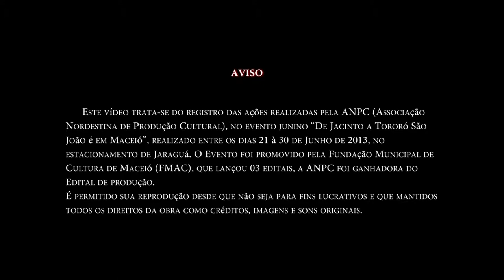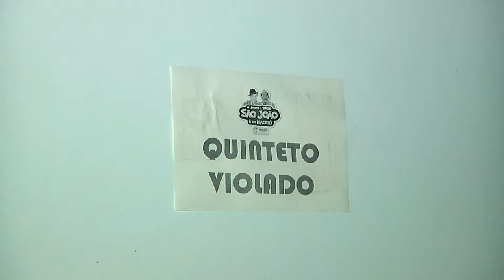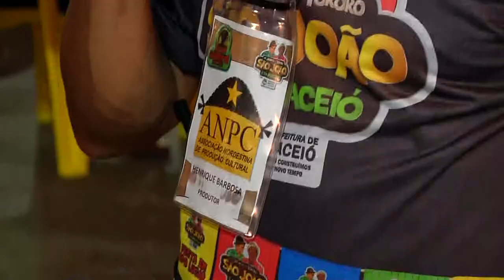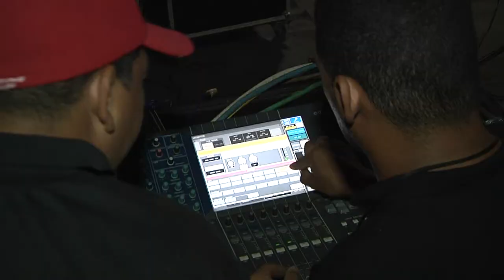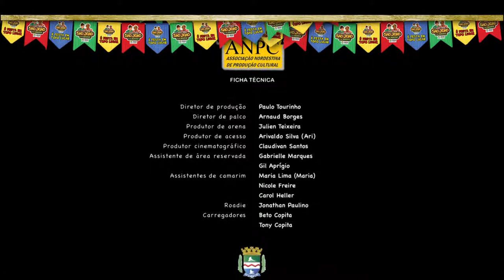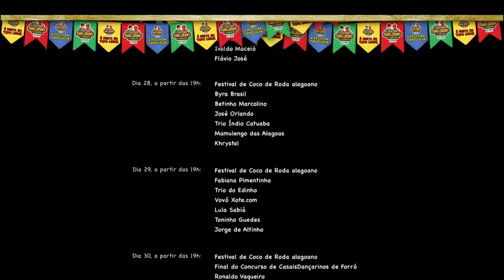De Jacinto a Tororó São João é em Maceió - Arraiá Central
Sucesso de público e muita participação. O Evento "De Jacinto a Tororó São João é em Maceió", realizado entre os dias 21 à 30 de Junho no estacionamento de Jaraguá, contou com artistas Alagoanos, autênticos forrozeiros, juntos a outros tantos consagrados nacionalmente. Eles fizeram o público dançar e cantar, tudo na mais perfeita paz. Envolver todos num ambiente de interação e tranquilidade foi o grande objetivo. O Evento foi promovido pela Fundação Municipal de Cultura de Maceió (FMAC) que lançou três editais. A ANPC foi ganhadora do Edital de produção. Assista o vídeo.